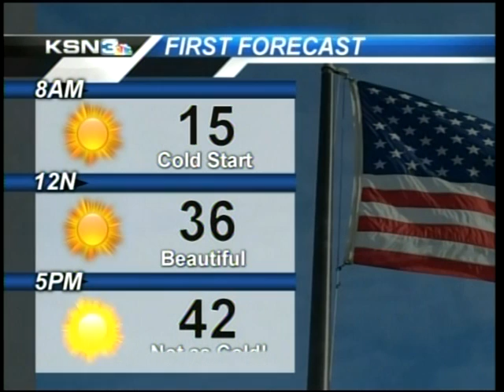Part 2 - KSN News @ 6 January 4th, 2013